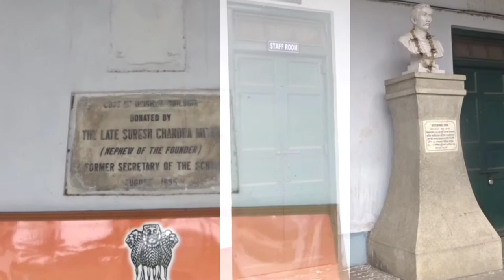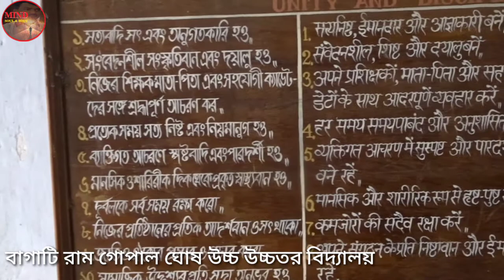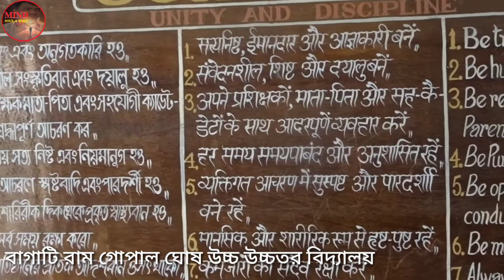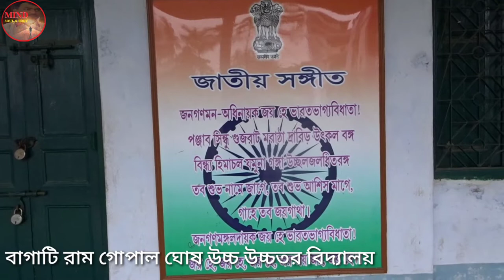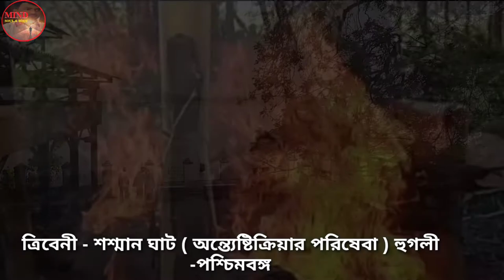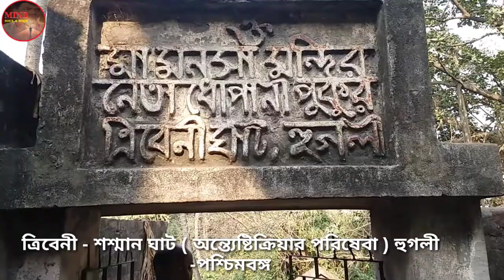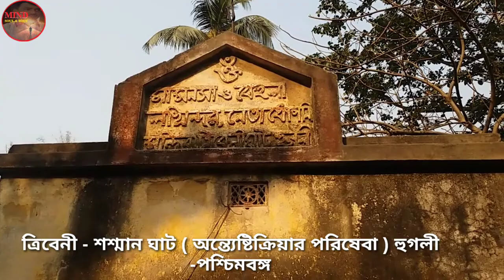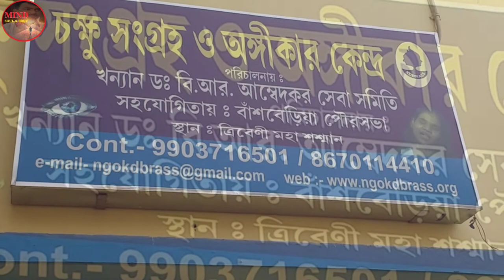Ram Gopal Ghosh Sir || Mogra Bagati || Tribeni Swashan Ghat || Shibpur Ghazi Dargha || MsB Hamid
আমি আপনাদের অজানা অচেনা বন্ধু - হামিদ সঙ্গে থাকুন আগামীতে আরো ভালো কিছু নিয়ে আসবো ।।
Kolkata-INDIA

Description
I AM NOT A PROFESSIONALIST OR SOME BEAUTY GURU... I AM A PERSON WITH SOME KNOWLEDGE IN REGARDS TO LOT OF THINGS WE EXPERIENCE AND GET TO KNOW AND LEARN A LOT OF IT . I M HERE TO SHARE MY PERSONAL EXPERIENCES AND HOW I FELT ABOUT SOMETHING. I WOULD LIKE TO REVIEW THINGS GENUINELY THE WAY I FELT ABOUT IT.